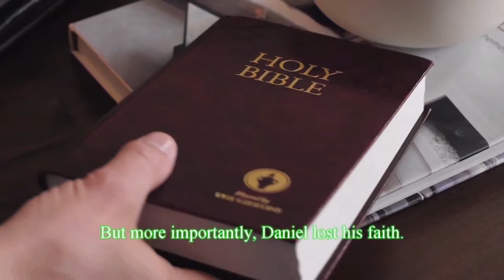ACM EXCLUSIVE / Actor Burke Sage Drops By Studio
Allendale Christian Media visit from actor Burke Sage, interviewed via handicam at our Studio, on  September 29, 2021. Sage talks about his lead role in the upcoming comedy feature film, "Honest to God," as well as other projects, such as the film "The Text."